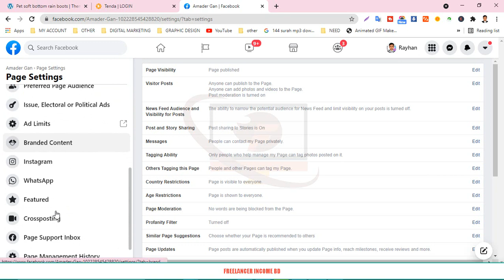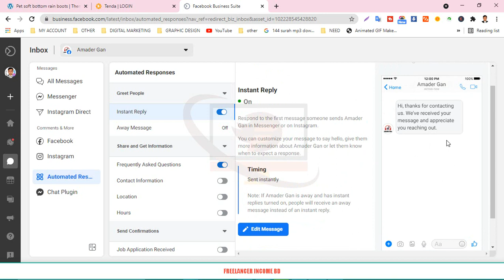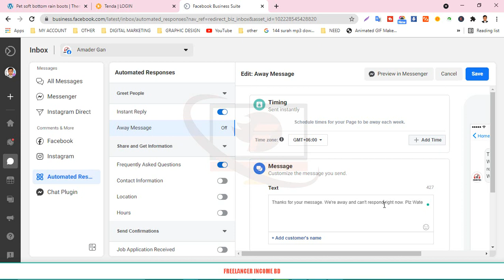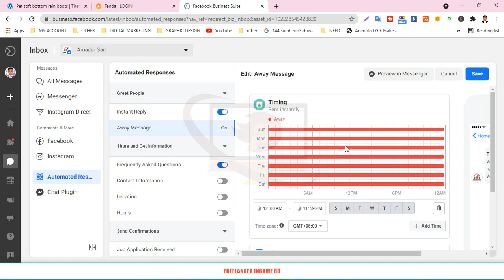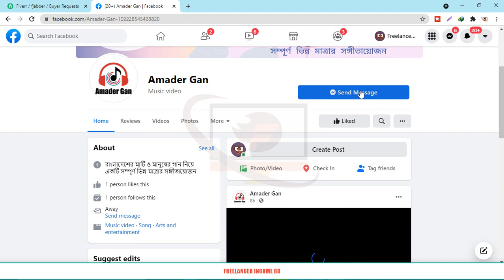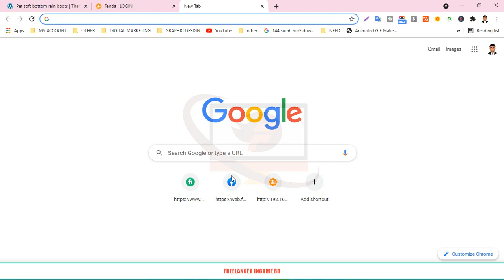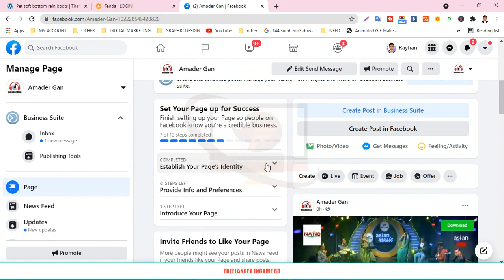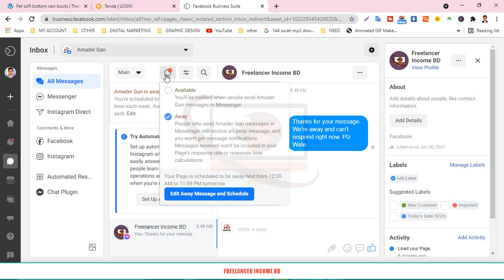Facebook marketing 2021 step by step | Auto Massage Staup